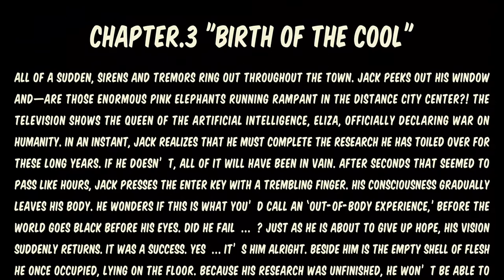Neon Eyed Jack - Episode.1 "Metropolis" - After Effects Short Animation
Trippin' Flower Designs

Little Voyager Films Plesents "Neon Eyed Jack" - Written, Edited, Directed and Produced by Trippin' Flower Designs